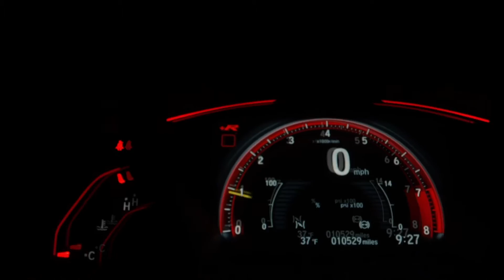Charles Jourdan Men Automatic Limited Edition CJ01